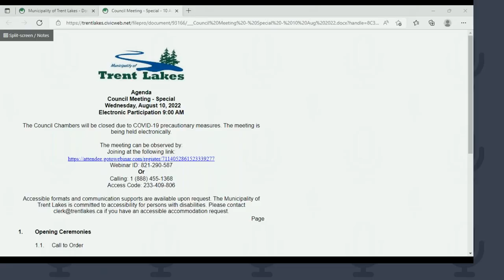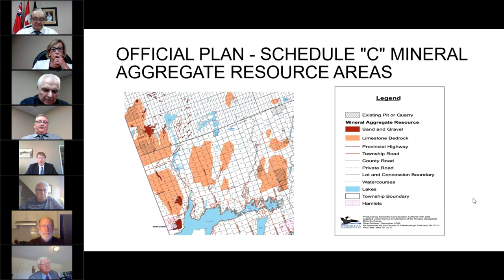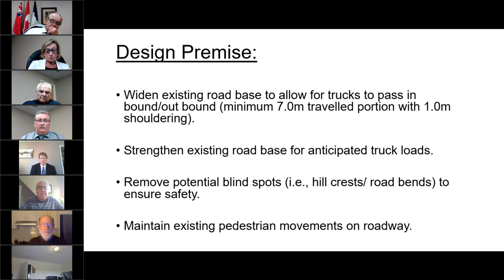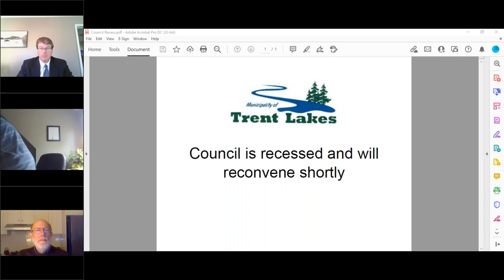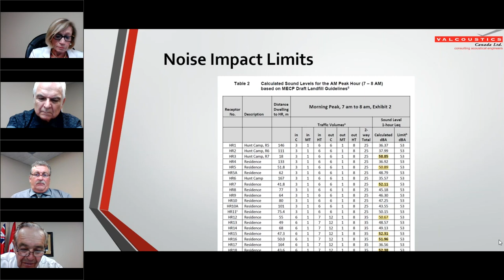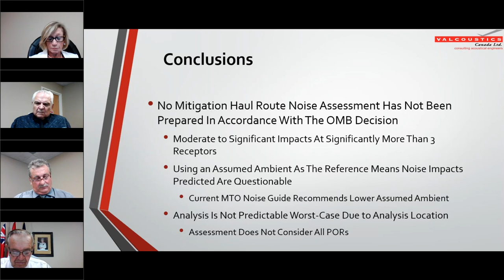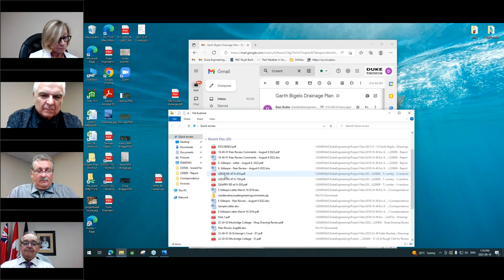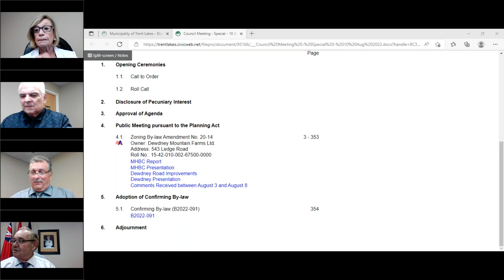Special Council Meeting - Dewdney Mountain Farms Ltd. Public Meeting - 10 Aug 2022